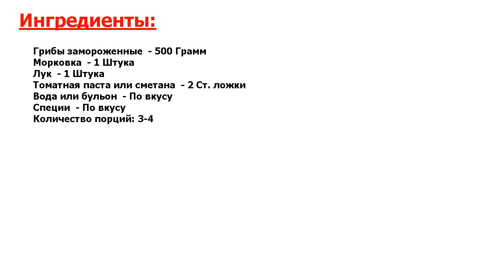★БЛЮДО БОКСЕРА КЛИЧКО-★ ГРИБНАЯ ПОДЛИВА ИЗ ЗАМОРОЖЕННЫХ ГРИБОВ ★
★Новая инерпретация● Сделать любое простое блюдо еще вкуснее поможет вам грибная подлива● Рекомендую простой рецепт приготовления грибной подливы из замороженных грибов, пригодится всем! Ведь это очень ароматно и вкусно!